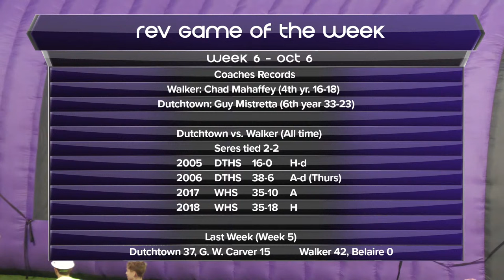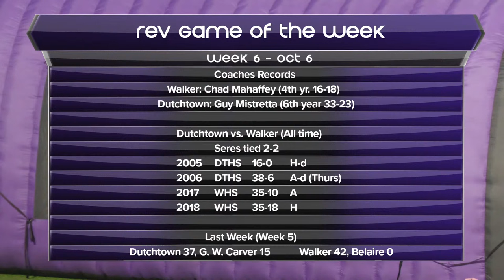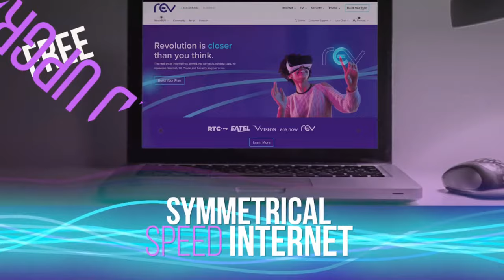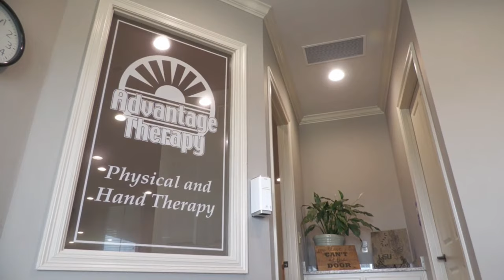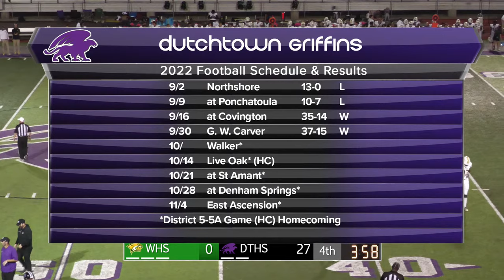REV TV GAME OF THE WEEK Walker High School Vs Dutchtown High School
REV TV GAME OF THE WEEK
Walker High School
Vs
Dutchtown High School